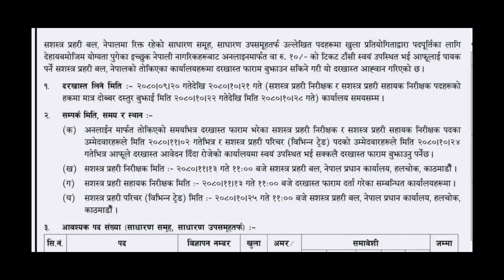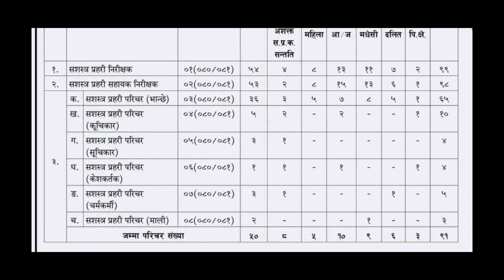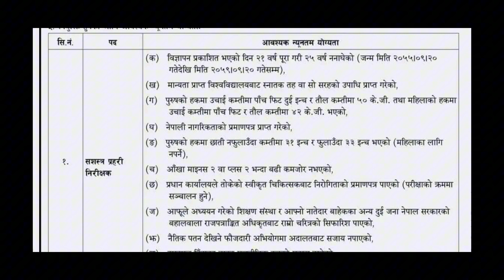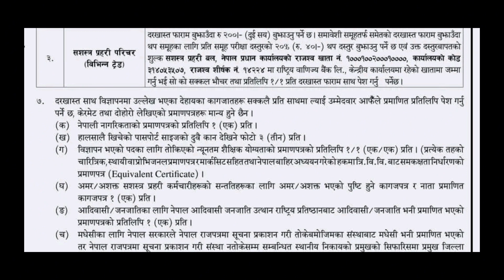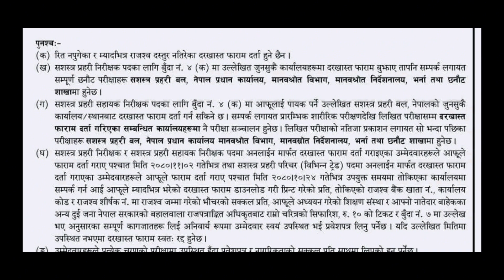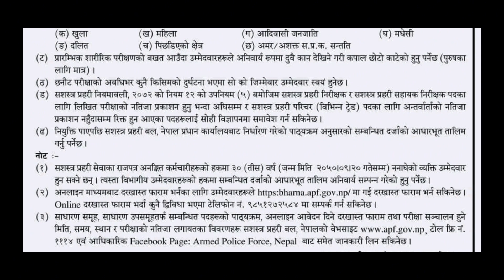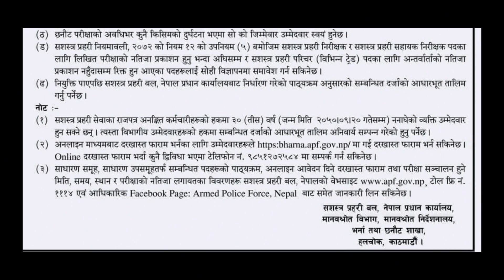शसस्त्र प्रहरी निरीक्षक | शसस्त्र प्रहरी सहायक निरीक्षक | रिक्त पदहरूमा भर्ना खुल्यो| APF vacancy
You Queries:
APF ASI
APF Inspector
APF vacancy